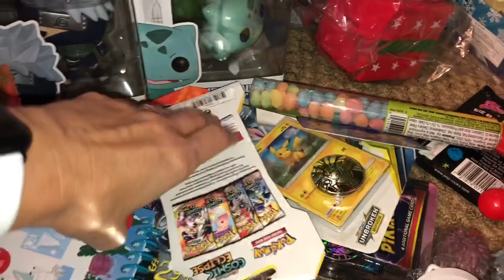Hoarders ❤️ What we got for Christmas & How much money did I spend? Vlogmas 2019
This episode is a very special one as I share what we got for Christmas 🎄 Emotions are running high as I was enjoying the moment with my children, inside I was mourning the moment I was going to share with everyone that I was pregnant.  I would have been about 14-15 weeks right now.  I kept the video happy & positive because I so love Christmas ❤️